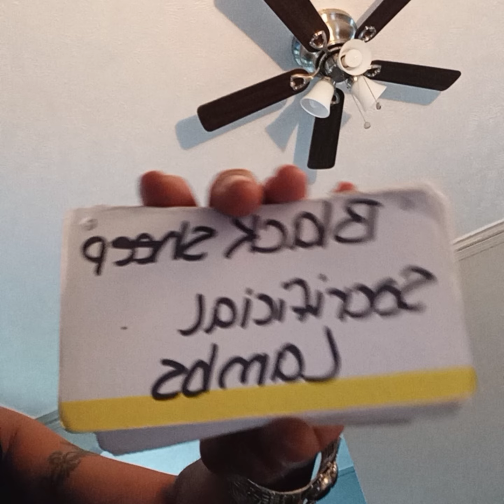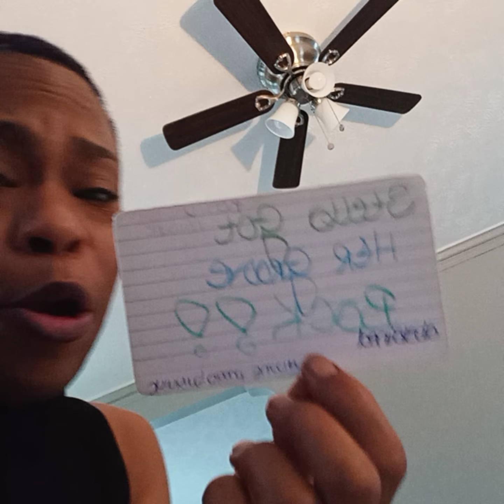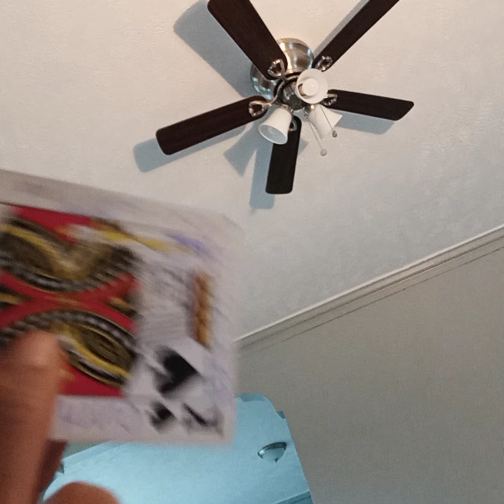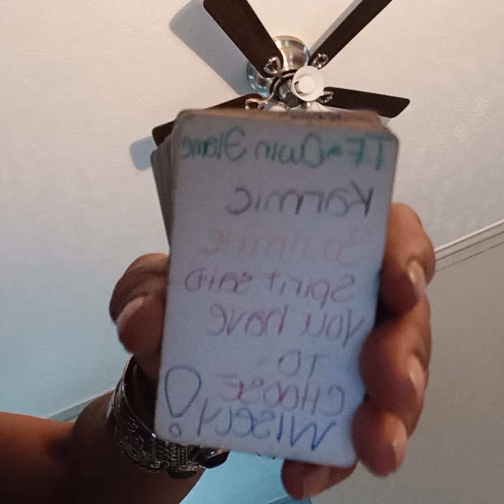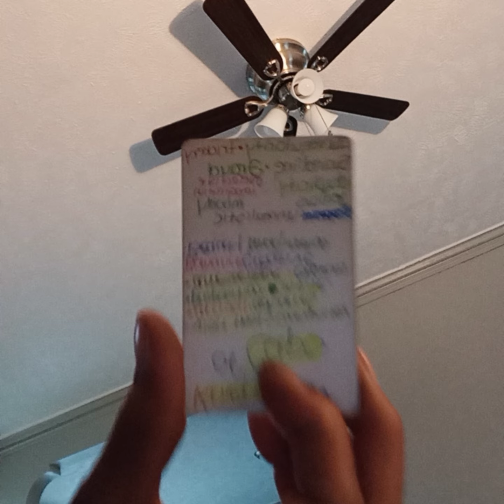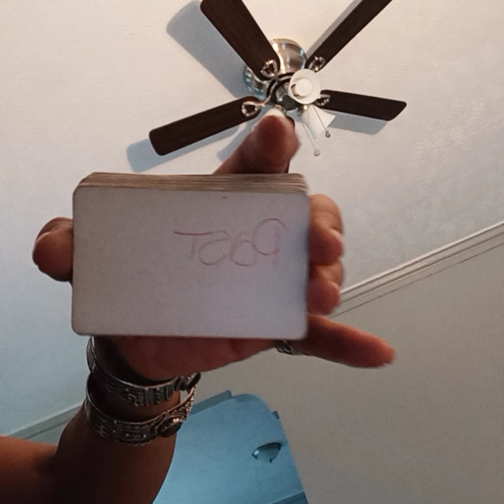New Love Opportunities are Coming Sooner Than You Think 🐓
transgender wants to be tge opposite sex racing gambler 19 mins newchapter newperson Closer than Close deception A Friend is Going behind their friends back
prosperous roads in a competitive work field succesfull business venture lovelife lovestory lifechanging SpiritualTeam AncestorsMessages Guidance career favors owed Spirit said timelessreading FutureMessage #2222 Love is IN the Air
🔜🚨 september2022 September 2022🚨

        👉🏾   ALL READINGS WILL BE $100.⁰⁰  👈🏾

Any Reading of Your Choice

🔸️ 1 Card Pulled  $12.15
🔹️ 2Questions $22.15
  ▫️ 3Questions $44.44

*Donations Aren't Required but Are Greatly Appreciated *  If You've been Blessed by the Station and Want to Pay It Forward 🤗

$Blackrunninfree247

🚨👣 Watch This Short Message🚨👣

They don't 💸 want ya money